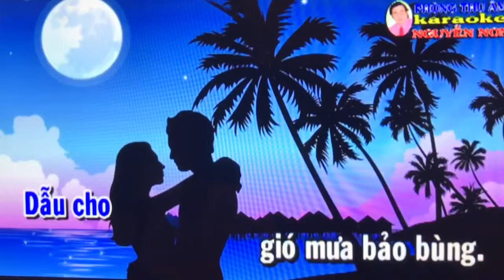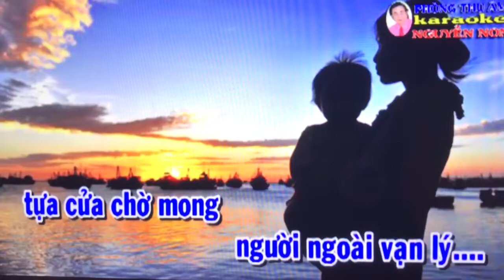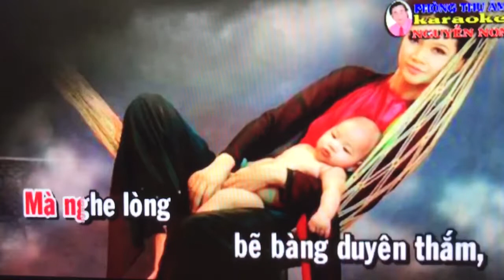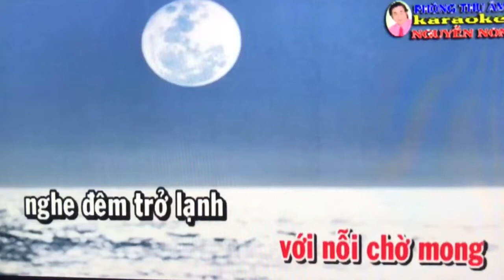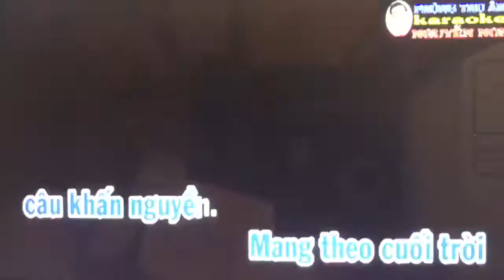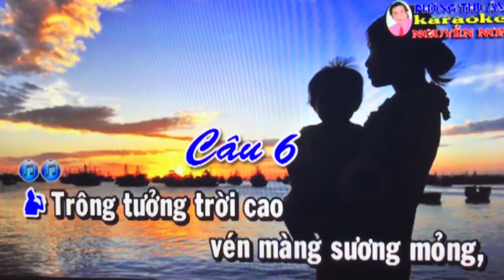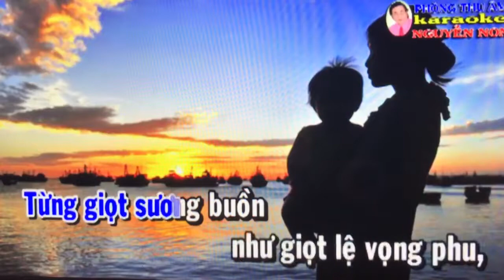35). Noi buồn đêm đông. Châu lê